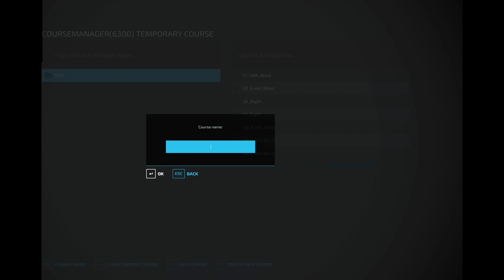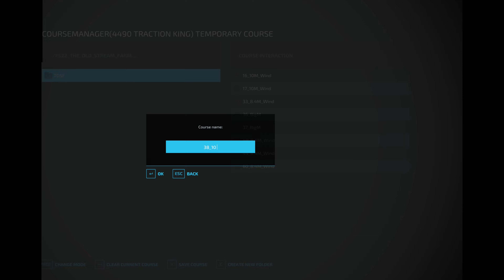FS22 The Old Stream Farm - 4k - Hard Economy - Start from Scratch - Episode-11 Start Again!!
Full 4k Footage, Start from Scratch, Rules of Engagement (ROE), 300k start money, bank loans allowed, leasing allowed. All footage shown but time lapses for long sequences with music. Will we thrive or dive, whichever way it goes I will show it! This is immediately after the Map update so everything is faithfully recreated as was except the equipment we bought from the sales is now new equipment (game mechanics, I can't do anything about :( )